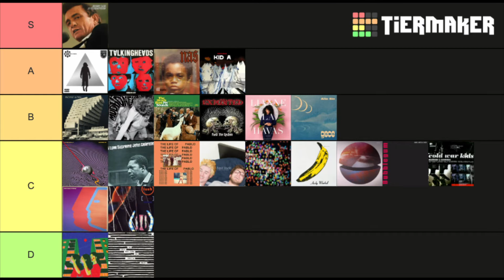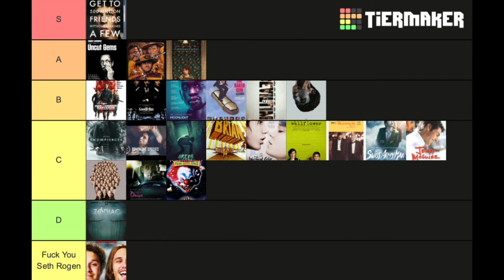One For The Other Episode 23: Kid A & I'm Thinking Of Ending Things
Welcome back, pimps! Your favorite podcast professionals are back with a new episode on Radiohead’s “Kid A” and Charlie Kaufman’s “I’m Thinking Of Ending Things”. What do you think? Is I’m Thinking Of Ending Things an interesting narrative with creative storytelling devices or pretentious and confusing?
Did you know we have a website? Check it out at chartreuse-bellflower-dwfy.squarespace.com
Got something we should watch? Something we should listen to? A suggestion for the website? A dick pic?